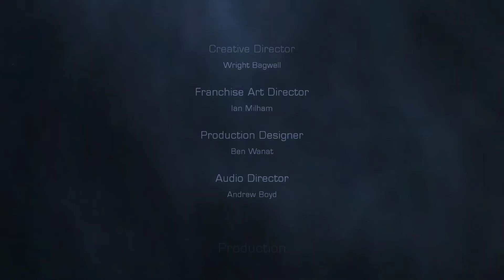The Finale l Dead Space 2 Ep 16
Finishing Dead Space 2! Great Game for spooktober.